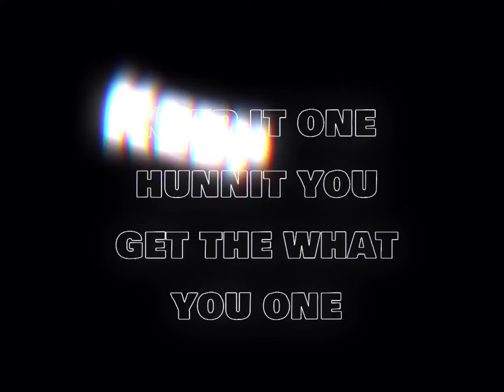cause i a you 🖤whatsap status //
XML 😁nangode Beatbo anga whatsapp no onatgen whtsapp gita 🖤

we'll come guys😍